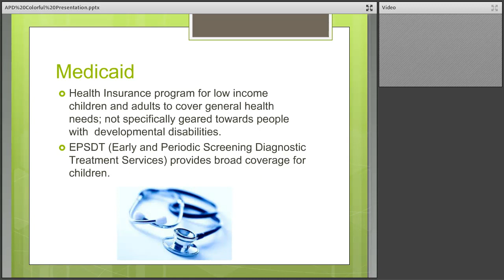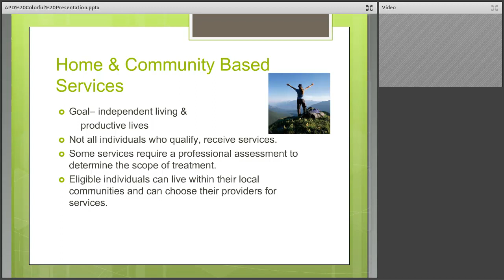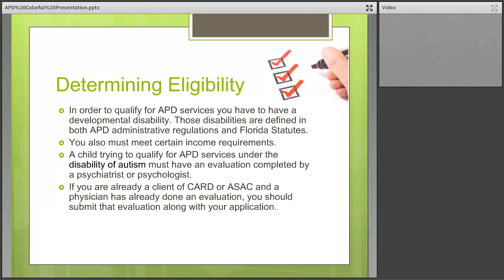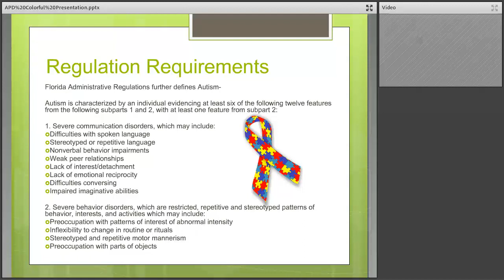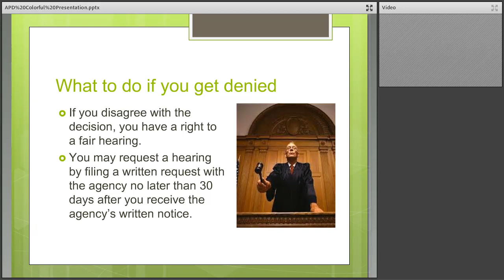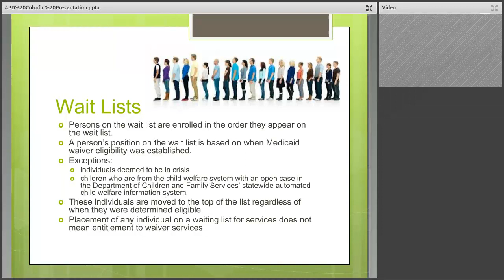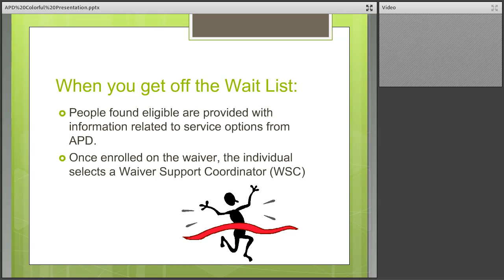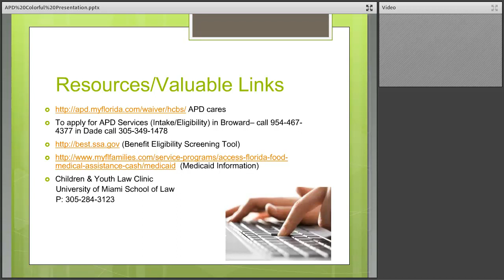Access to Support Services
UM NSU CARD
Topic: Access to Support Services